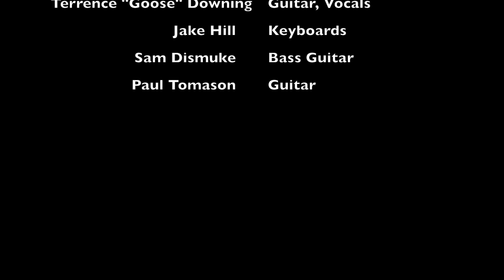Black Cat Bone